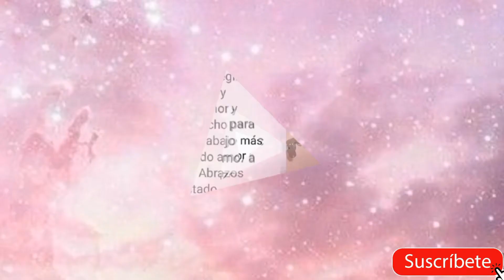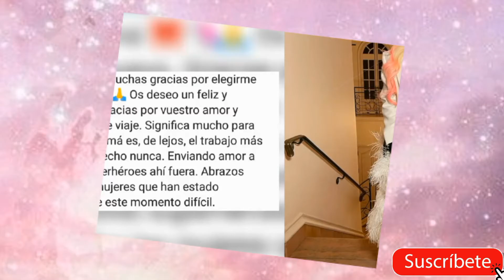Nicki Minaj REVELA POR PRIMERA VEZ la cara de su HIJO 👶🏼 | Es IGUAL A ELLA ❤️